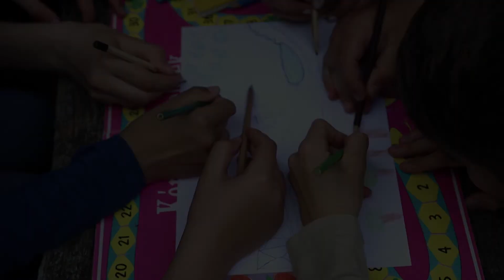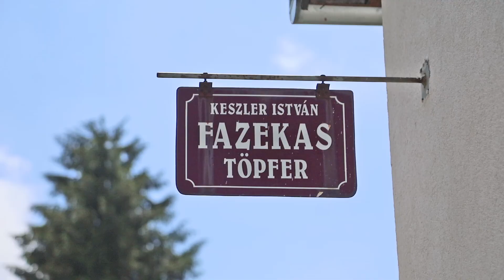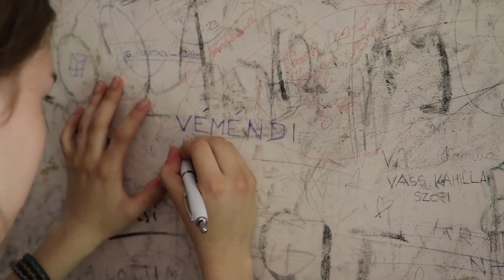Képeslap Óbányáról (Erdei iskola 2022.)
Véméndi Általános Iskola 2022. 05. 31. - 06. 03.